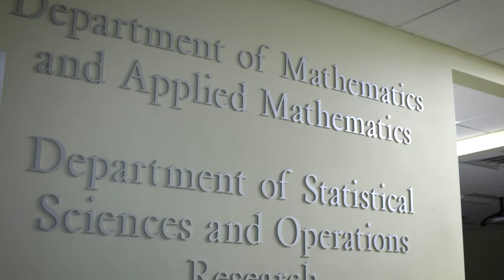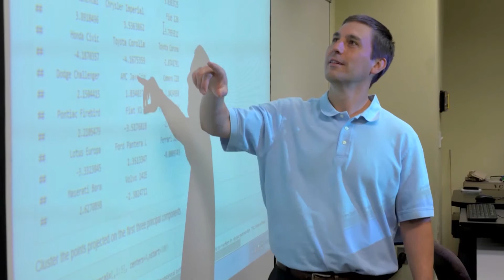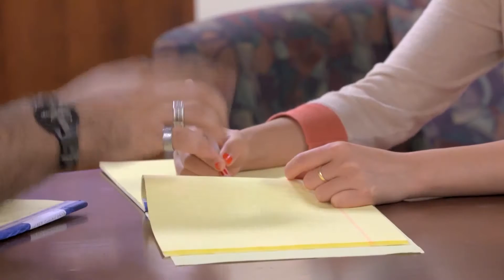Driving forward Research with Collaboration: Virginia Commonwealth University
Systems modelling and Analysis is a new PHD programme that combines the Department of Mathematics and Applied Mathematics and Department of Statistical Science and Operations Research, showcasing a non-traditional program with opportunities for students to study one or all of the fields (Statistics, Operations Research, Bio- mathematics, Discrete Mathematics)
Students at VCU are able to prepare for industrial, academic, or governmental jobs simultaneously, and to collaborate with many other disciplines, including, Medicine, Business, Engineering, Bioinformatics and others.